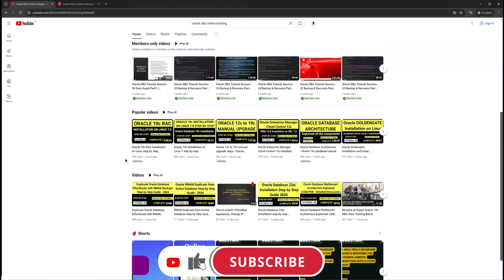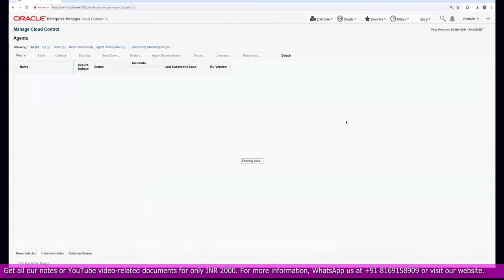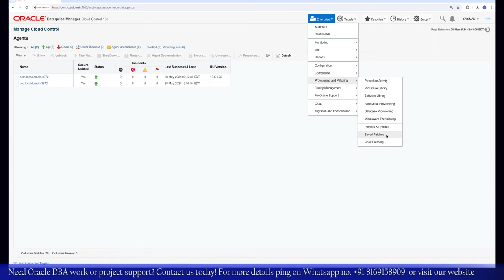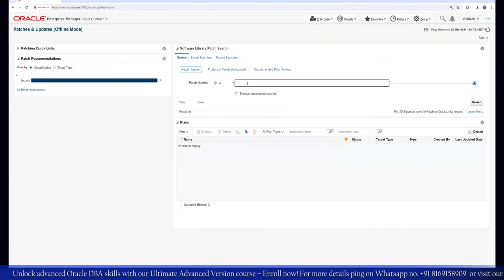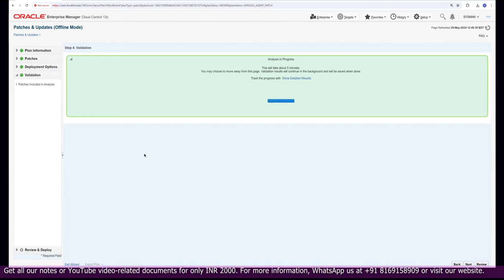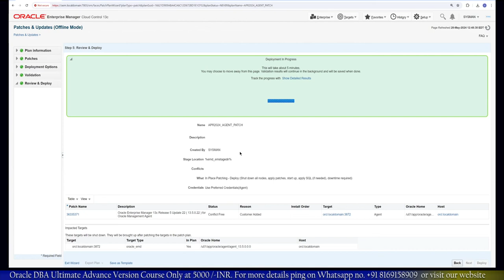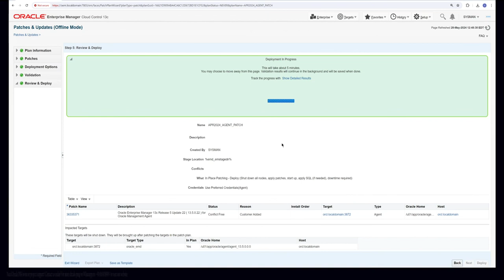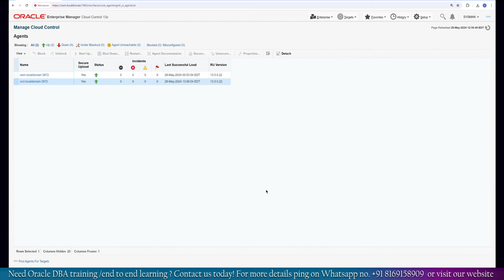How to Apply OEM Agent Patch from OEM 13.5 Console Step by Step Guide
This video provides a detailed and easy-to-follow guide on applying OEM Agent patches directly from the OEM 13.5 console. Learn the process of:

* Downloading the appropriate patch
* Uploading the patch to the OEM console
* Selecting target agents for patching
* Applying the patch and monitoring the progress
* Verifying successful patch application

This video is ideal for:

* Oracle Database Administrators
* System Administrators
* Anyone responsible for managing and maintaining Oracle Enterprise Manager 13.5

Follow along with this step-by-step guide and ensure your OEM Agents are always up-to-date with the latest security fixes and improvements.

Oracle, OEM, Agent Patching, OEM 13.5, Enterprise Manager, Console, Step-by-Step Guide

🌐 *Explore our Website links below for More Courses/contents/documents:*

*Purchase the Documents related to our YouTube videos:* Oracle DBA YouTube Video Related Documents

🔥 *Join Our Exclusive Membership Program Today for only INR Rs.1199:*
Become a member now and enjoy benefits such as loyalty badges, exclusive members-only videos, early access to new content, priority comment replies, and exclusive DBA content related to various topics. [Join Now]

🔥 *EXCLUSIVE MEMBERSHIP BENEFITS:*
1) Loyalty badges
2) Emojis
3) Exclusive members-only videos
4) Early access to new videos
5) Priority comment replies
6) Exclusive DBA content on various topics

Welcome to Oracle DBA Online Training! Our channel covers a diverse range of topics including Oracle Database architecture, installation, database upgrades, administration, Data Guard, RAC database architecture, GoldenGate, and more.

*FEATURED VIDEOS:*

For those curious about my PC setup:

1. RAM: Corsair Vengeance LPX 16GB DDR4 3200MHz - Buy
2. SSD: Seagate Barracuda Q5 1TB Internal SSD - M.2 NVMe PCIe Gen3 ×4 - Buy
3.
4.
5. Cabinet: Ant Esports ICE-300TG Mid Tower Gaming Cabinet - Buy
6. Monitor: LG 22 inch IPS Monitor - Full HD - Buy
7. Microphone: Boya BYM1 Omnidirectional Lavalier Condenser Microphone - Buy

Thank you for being part of our community! Your support drives us to create valuable content for Oracle DBAs and enthusiasts.